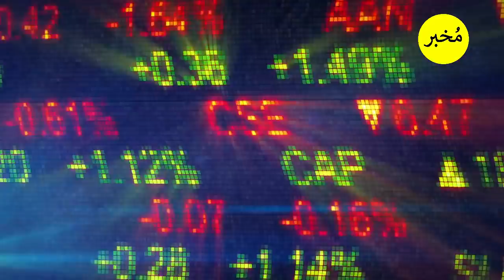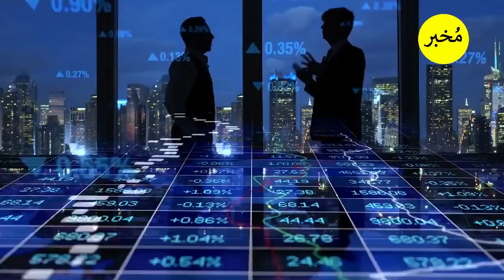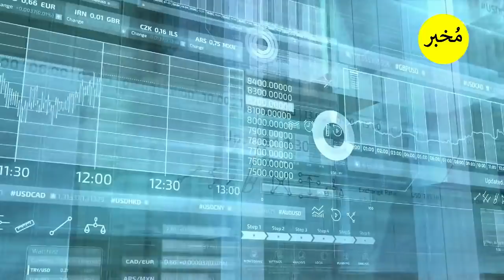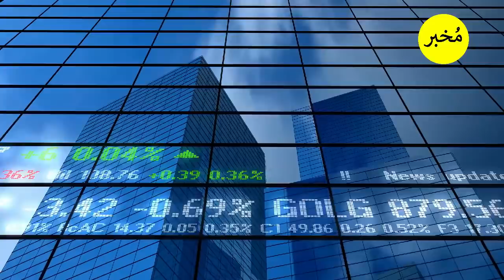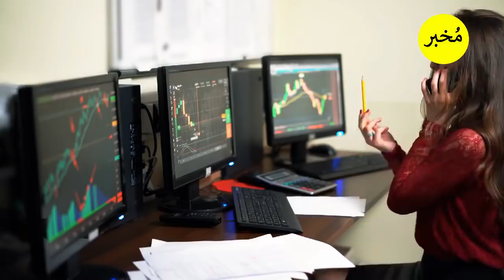latest and advance technology of submarine of pakistan navy and history of pak navy | Mukhbar TV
@Mukhbar TV
 @The Info Teacher
 @Urdu Discovery ​